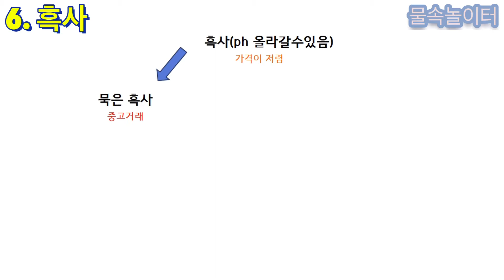#13 물생활 입문기 [바닥재편]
안녕하세요. 신쿠앙입니다.

이번 영상은 물생활 입문기 [바닥재편] 입니다.

바닥재가 도움이 될 수도 있고 오히려 환수에 귀찮음을
만들수도 있습니다.

물속놀이터에 물고기어항들은 탱크항(바닥재가 없는것)을
선호하고 있습니다.

바닥재가 있으면 똥,찌꺼기가 보이지 않기때문입니다.
보이지 않는다고 안해도 되는것이 아닙니다.

필요성에 따라, 취향에 따라 사용해주시고
영상이 여러분들께 도움이 되었으면 합니다!

감사합니다. 신쿠앙

물속놀이터 : 익산시 동서로 11길 56